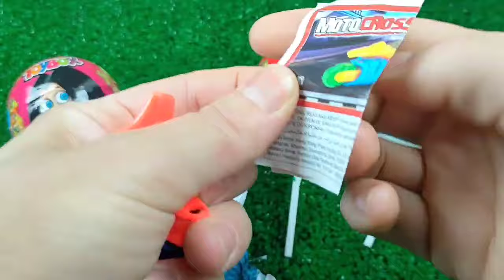ASMR BLACK Candy ENOKI MUSHROOMS BABY OCTOPUS TRUFFLE BLACK BEAN NOODLES 짜장불닭팽이버섯 트러플짜파게티 먹 MUKBANG